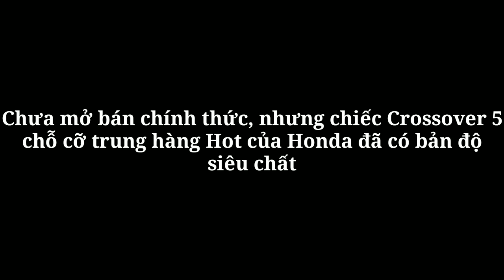Chưa mở bán chính thức, nhưng chiếc Crossover 5 chỗ cỡ trung hàng Hot của Honda có bản độ siêu chất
360 Xe_Thiết kế Honda HR-V đã được cải tiến toàn diện sau nhưng nét thiết kế từ Mugen.